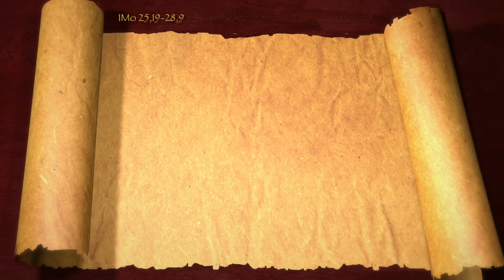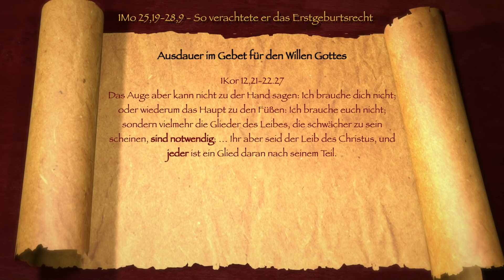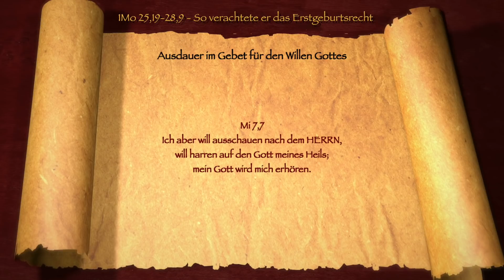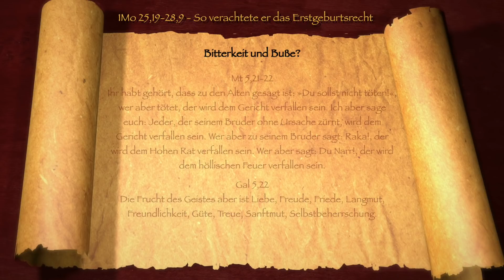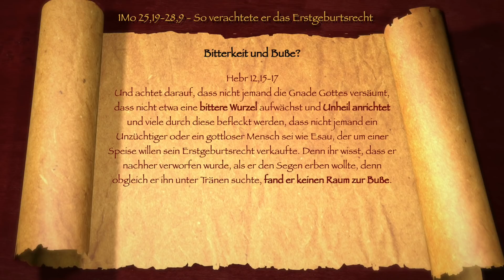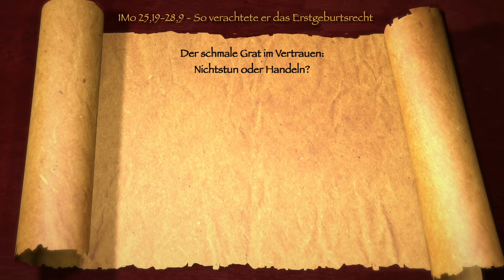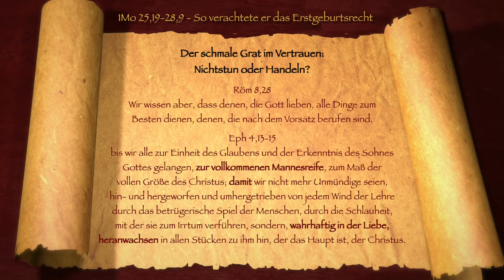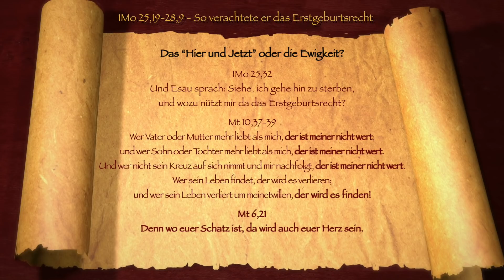1Mo 25,19-28,9 - Das "Hier und Jetzt" oder die Ewigkeit? (Mt 5,19-Serie)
Mt 5,17-19 Ihr sollt nicht meinen, dass ich gekommen sei, um das Gesetz oder die Propheten aufzulösen. Ich bin nicht gekommen, um aufzulösen, sondern um zu erfüllen! Denn wahrlich, ich sage euch: Bis Himmel und Erde vergangen sind, wird nicht ein Buchstabe noch ein einziges Strichlein vom Gesetz vergehen, bis alles geschehen ist. Wer nun eines von diesen kleinsten Geboten auflöst und die Leute so lehrt, der wird der Kleinste genannt werden im Reich der Himmel; wer sie aber tut und lehrt, der wird groß genannt werden im Reich der Himmel.

Anmerkung zum Wort HERR:
HERR in Großbuchstaben steht im sog. “Alten Testament” für den Namen Gottes, der aus den hebräischen Konsonanten Jud Hey Wav Hey (JHWH) besteht. HERR ist also keine Übersetzung eines hebräischen Wortes für “Herr” (was in dem Fall “adon” bzw. “adonai” wäre), sondern leider eine Art ungeschickte Kennzeichnung dafür, dass im Grundtext an der jeweiligen Stelle der Eigenname Gottes  יהוה  (JHWH) steht. Dieser Name wird in dieser Serie zur besseren Unterscheidung mit "Höchster" wiedergegeben.